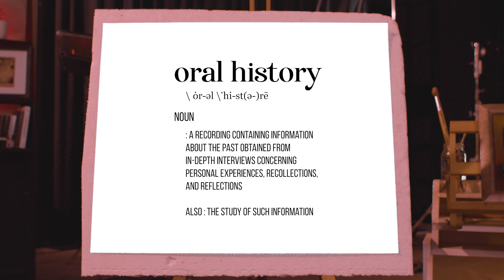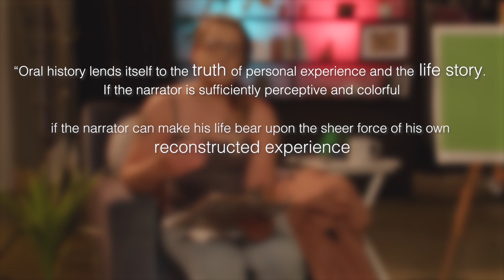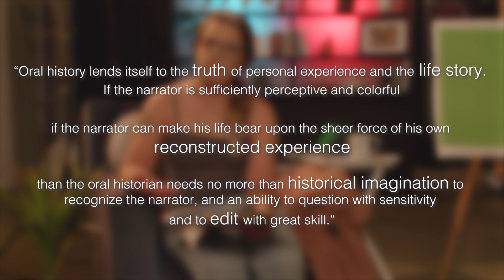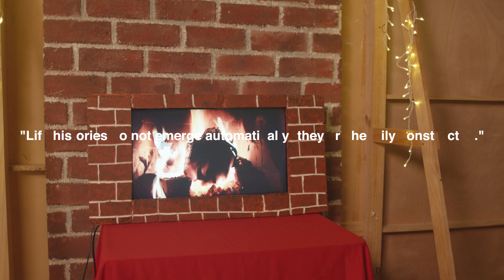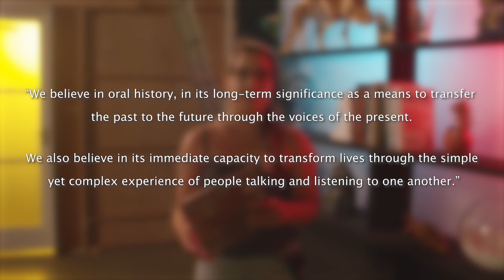SPEAKING THE HISTORY OF US [3/4] Masters Series!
In this video we endeavour to define one of the elements in my thesis question: How can the practice of vlogging contribute to an understanding of the presentation of self in contemporary oral history making?

Part 3 focusses in on the act of oral history making, and how this practice is being utilised by the modern day vlogger. We break down and learn the origins of the practice of oral history making, and discuss how technology allows us to bring it into the wondrous YouTube space.

Sir John (Jack) Goody - Myth, Ritual and the Oral

Walter J. Ong - Orality, Literacy and the Technologizing of the Word

Thomas L. Charlton - Handbook of Oral History

Huge thanks to the following people who helped make this all happen!

Editor:
Tommy Tran
(You can contact Tommy through his Instagram @_tommytran_ or his Facebook page @tommytranfilms )

Camera and Sound team:
Savannah Ah Tani
Maihi Diamond @m._diamond22
Jack Feng
TJ Cuthers
Jade Tannen

Supervising Tutors:
Dr Leon Tan
Daniel Wagner

Art Department and Unit:
Matt Legge @scoop_the_icecream
Quentin Sweeney

A huge thank you to the three Kiwi vloggers that participated in my research and allowed me to interview them!

Voice Over actors for transcripts:
Lara Thomson as Interviewee #1
James Sandham as Interviewee #2
Claire Turner as interviewee #3

Lastly, thank you to Unitec Mt Albert, Larry Justice and Sai Yin Leung for allowing me to utilise the studio and editing suits.